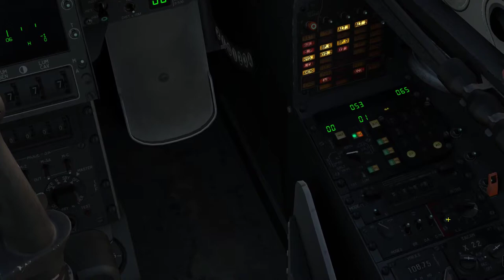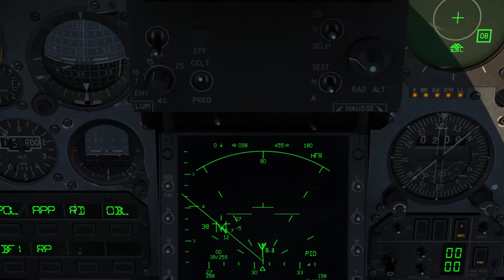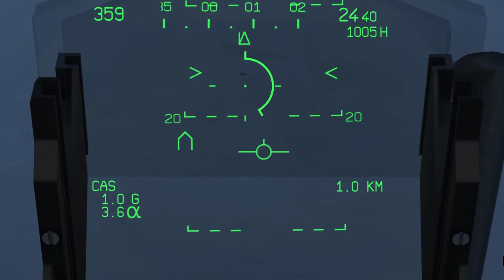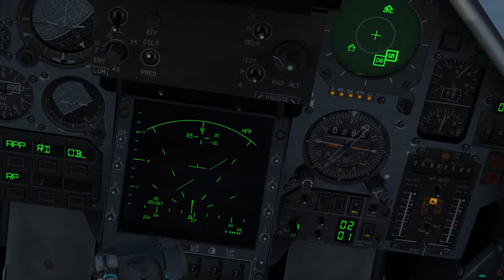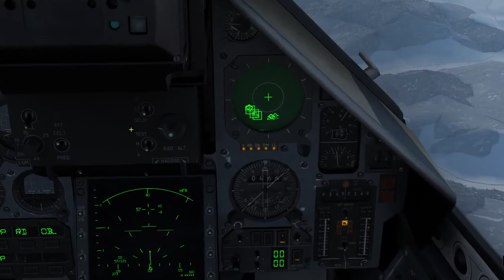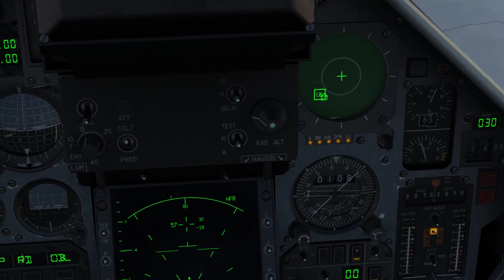DCS 1.5.5 Mirage 2000C Campaign Mission 7: Hotel 5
3) This is the seventh mission in the campaign for the Mirage 2000C in DCS 1.5.5. The Mirage 2000C is a single-engine multi-role fighter capable of firing long range missiles and dropping precision guided munitions (using a laser on the ground). It's very maneuverable and is a testament to French aircraft engineering.

The campaign covers some initial training exercises that expand upon the training missions for the M2000C. It's highly recommended to complete all the training missions prior to starting the campaign, as the campaign expands on knowledge acquired during the training.

In this mission, I'm tasked with dropping Mk-82 Snakeye bombs for a training mission. However, once again, a surprise results in my flight assisting ground troops. EU forces come under fire from an HMG position, and I'm tasked with bombing that and destroying an APC while a Georgian Hind attempts to rescue the ground troops.

I'm using a jitter fix for my CH Pro Throttle. I kept getting the same jitter no matter what USB port I used, so I'm happy someone had a software solution to the problem. You can find out more about this here:

System Specs:
Corsair 750D